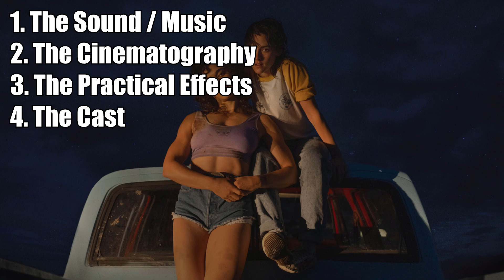Love Lies Bleeding Review - Pumps You Up With Great Performances But Then Doesn't Max Out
Watch or Pass Review of Love Lies Bleeding, a new weight lifting crime thriller with a great cast, wonderful cinematography, and some really interesting ideas.  I discuss the film, what I liked, and what I didn't like, discuss the ending, and try to survive my own holidays!

Love Lies Bleeding
Release: March 8 (Limited-NY/LA), March 15 (Nationwide)
Directed by Rose Glass
Written by Rose Glass and Weronika Tofilska
Produced by Andrea Cornwell and Oliver Kassman
Starring Kristen Stewart, Katy O’Brian, Jena Malone, Anna Baryshnikov, with Dave Franco and Ed Harris

SYNOPSIS: From Director Rose Glass comes an electric new love story; reclusive gym manager Lou falls hard for Jackie, an ambitious bodybuilder headed through town to Vegas in pursuit of her dream.  But their love ignites violence, pulling them deep into the web of Lou’s criminal family.